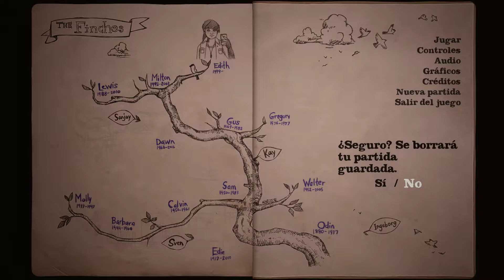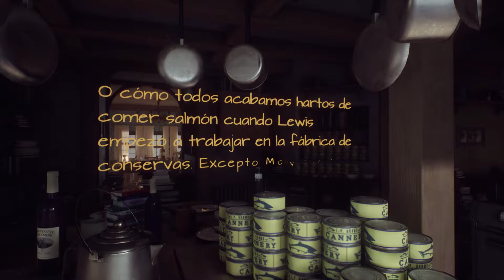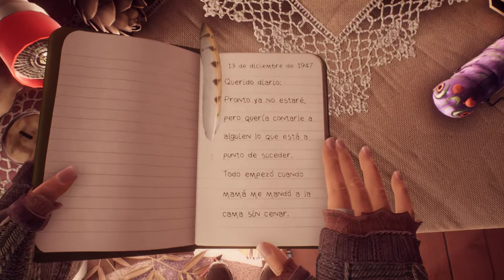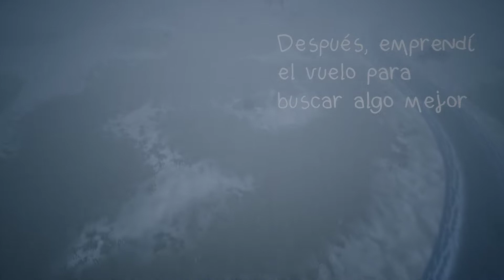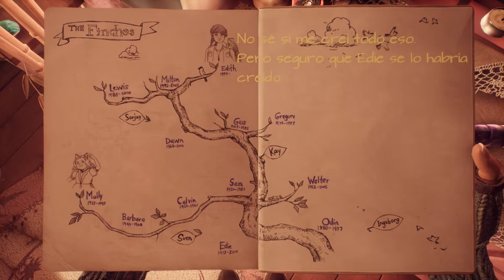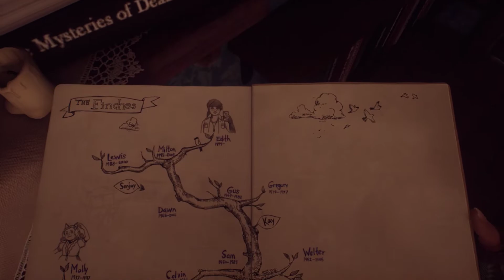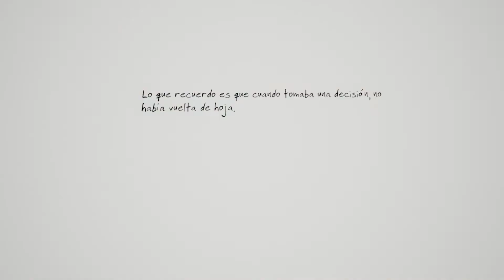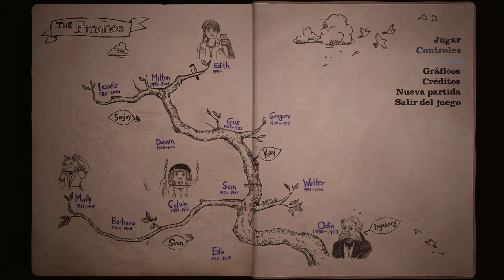What Remains of Edith Finch (Español) de PC (Windows 11) en Epic Store. Gameplay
What Remains of Edith Finch nos pone en la piel de Edith Finch en una aventura desarrollada por los creadores de The Unfinished Swan que nos propone descubrir el oscuro misterio oculto tras una maldición que azota a una familia, que desde principios del siglo XX hasta la actualidad ha visto cómo los integrantes del clan han muerto uno a uno en extrañas circunstancias. ¿Por qué somos el último de la familia con vida? Sus responsables garantizan un evocadora e inquietante argumento, donde interactuamos con una colección de historias a través del tiempo.

Plataformas: Nintendo Switch, PlayStation 4, PlayStation 5, Xbox One, iOS, Microsoft Windows, Xbox Series X y Series S